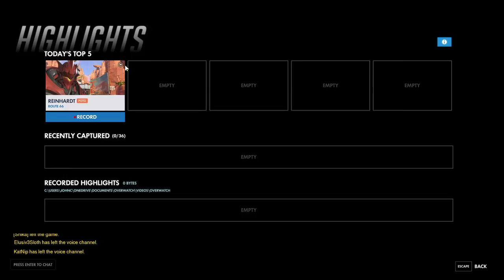OVERWATCH I'M BACK BEEN A LONG TIME 44 Stream (Part 7)